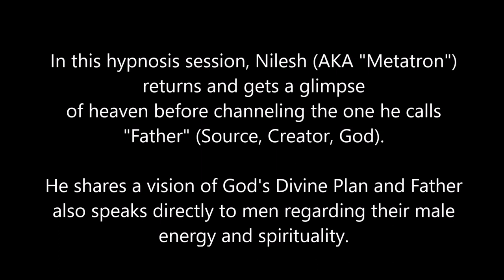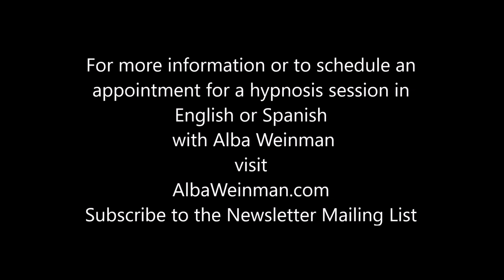299 Alba Weinman - Metatron Shares God’s Divine Plan in a Conversation with Father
In this hypnosis session, Nilesh (AKA “Metatron”) returns and gets a glimpse of heaven before channeling the one he calls “Father” (Source, Creator, God).  He shares a vision of God’s Divine Plan and Father speaks directly to men regarding their male energy and spirituality.

For more information or if you would like to schedule a hypnosis session in English or Spanish with Alba Weinman visit albaweinman.com.  Sessions are scheduled via Alba's monthly newsletter.